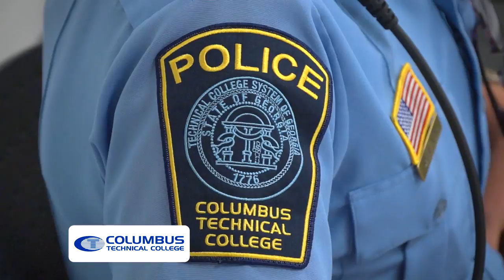CTC- Active Shooter Drill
Columbus Technical College Active Shooter Drill - May 13, 2016